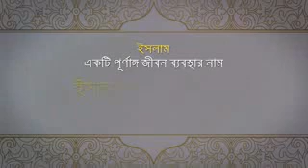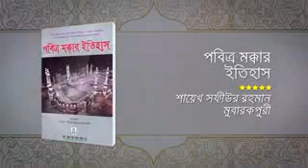মুফতি কাজি ইব্রাহিমের গরম ওয়াজ